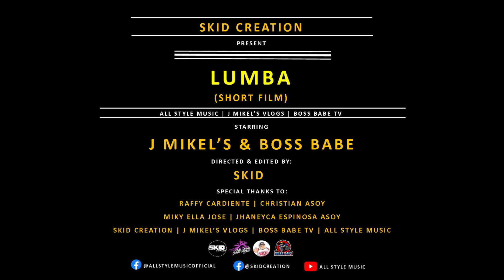Lumba "karera" - Boss Babe & J Mikel's (Short Film) All Style Music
Pls. Support All Style Music 1st Short Film

Title: LUMBA

Starring : Boss Babe and J Mikel's
Edited By: Skid
Directed By: Skid
Cast: Raffy Cardiente and Christian Asoy

All Style Music Family
Skid Creation
Jembooh Records